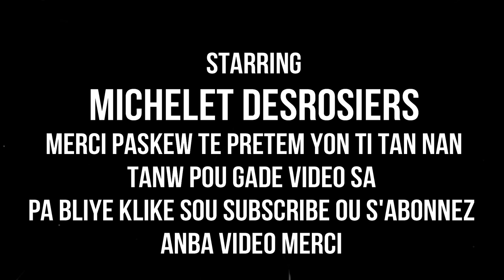TRETMAN NATUREL POU BANN ET REZON KI FE NOU GEN PROBLEM BANN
klike sou link sa pouw we pati 1 an TRETMAN NATUREL POU BANN ET REZON KI FE NOU GEN PROB BANN
MESI POU VIZIT OU SOU CHANEL LA. SIW RENMEN TRAVAIL MAP FE A. PA ALE SANW PA KLIKE SOU SUBSCRIBE KI SE ABONNE. MESI TOUT MOUN KI FEL DEJA. MESI ANPIL POU SUPORT NOU. KONTAKTEM SOU MICHELLE KEVIN JR OU MJ HAITI. MW RENMEN NOU ANPIL